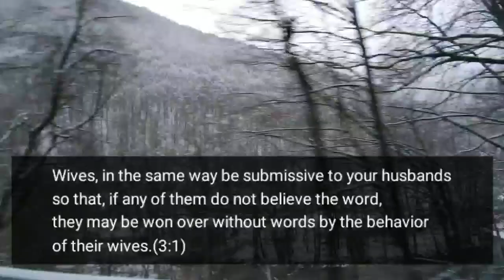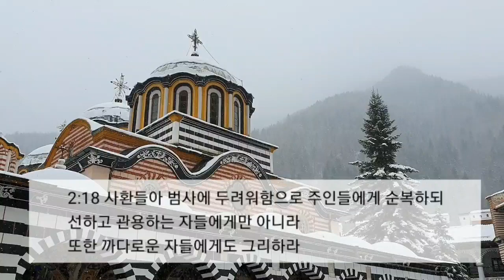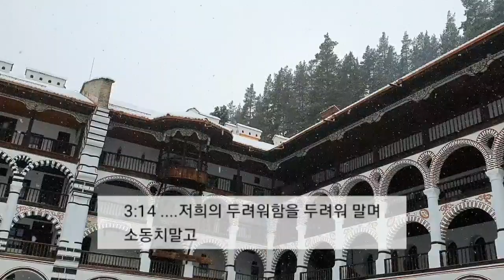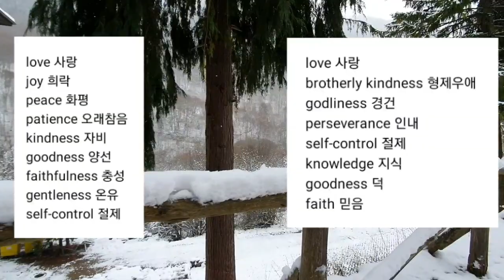1230 베드로전서, 베드로후서 다 모아서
2019 안녕히가세요~
2020 어서오세요~

이번에는 베드로전서, 베드로후서 한 번에 다 모아서 정리해보았습니다.